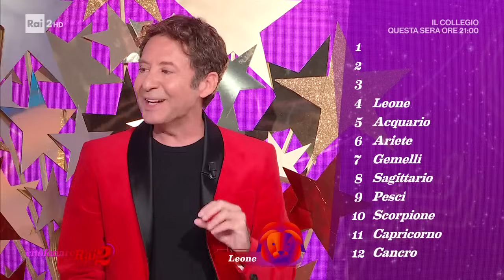Simon & the Stars e l'oroscopo della settimana - Citofonare Rai2 01/10/2023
- La prima puntata di Citofonare Rai2 si conclude con Simon & The Stars e il suo immancabile oroscopo settimanale!